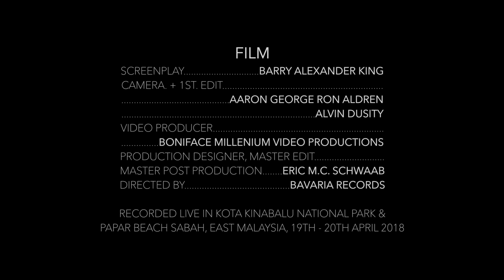Leave It All Behind​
Album: Leave It All Behind
Song: Leave It All Behind.